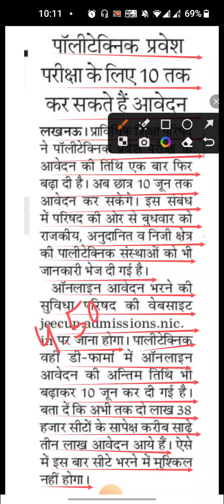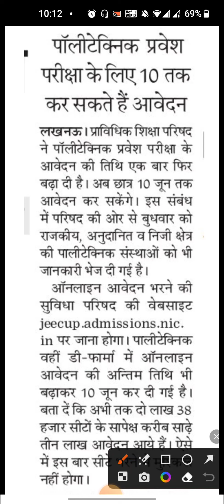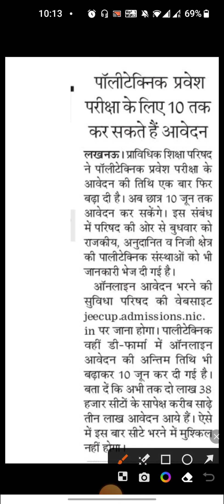पॉलिटेक्निक से जुड़ी सबसे बड़ी खबर आ गई 😱😱